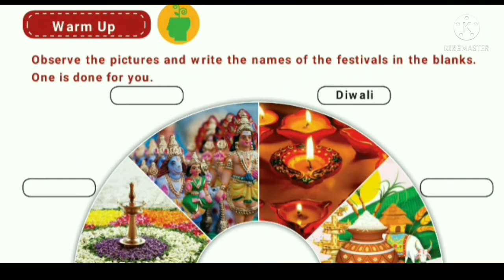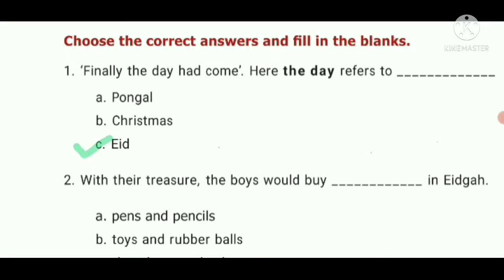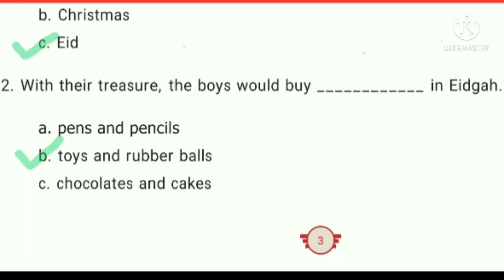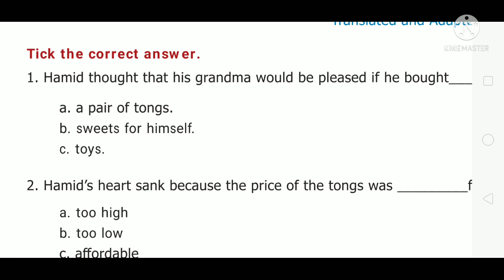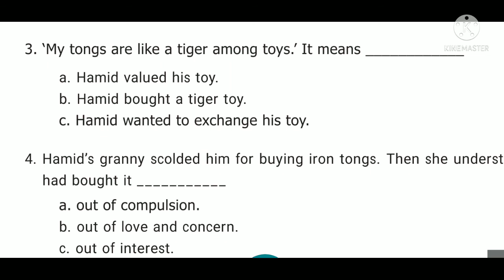7th English eidgah book back section 1answers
7th English book back answers